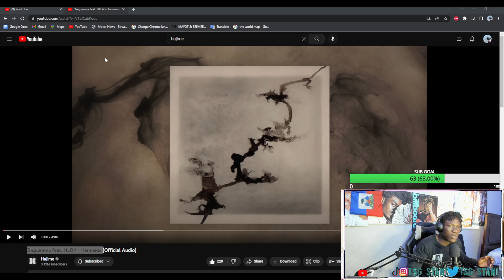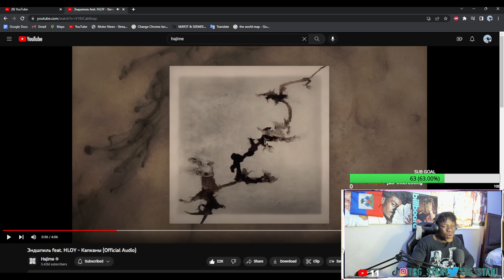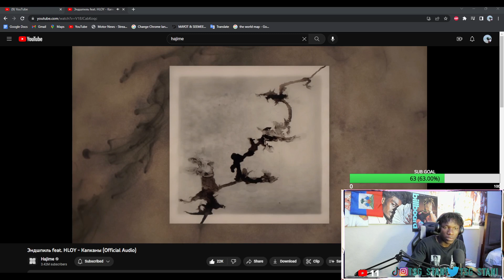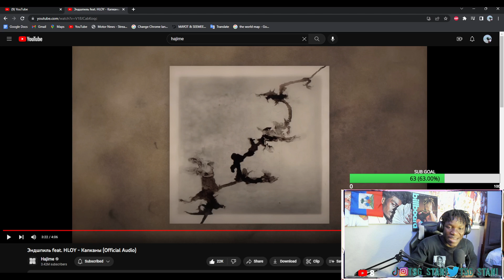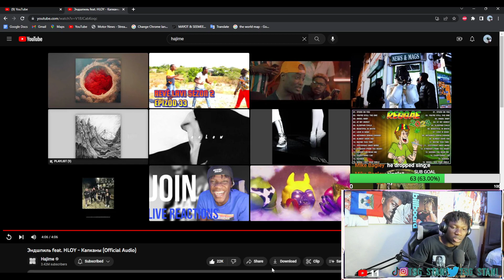Эндшпиль feat. HLOY - Капканы (Official Audio) REACTION | THIS IS A VIBE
00:00 INTRO